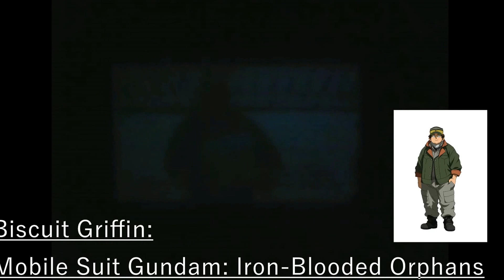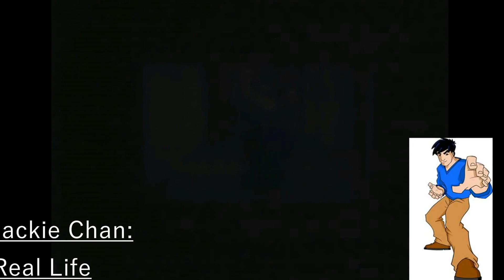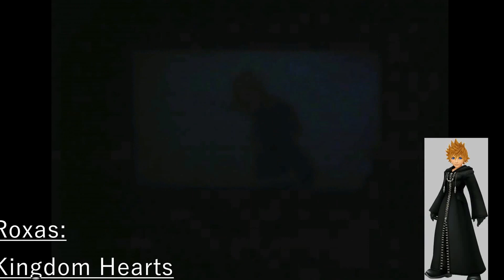Tora-Con 2016 Cosplay Chess Match Intro + Part 1 - Sunday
The intro and Part 1 of the Tora-Con 2016 Cosplay Chess. This was Sunday's performance. Valvatorez Vs. Bowser Jr..